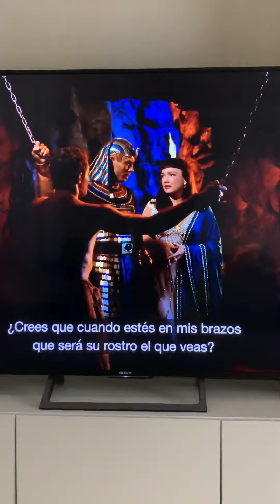The Ten Commandments- Nefertari Sees Moses For The Last Time